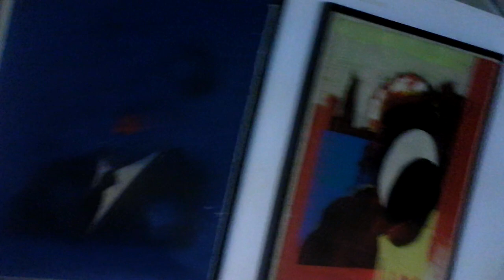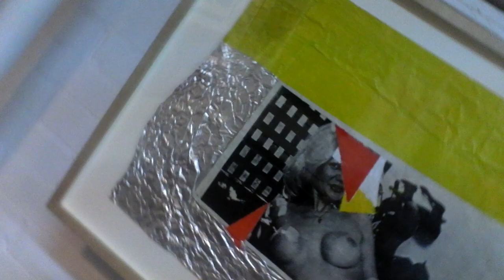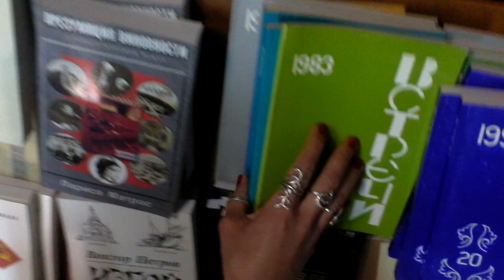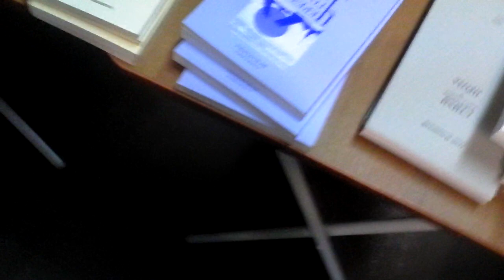06-03-2011-Бродячая собака и Термитник поэзии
3 июня 2011 года, Москва, Зверевский центр современного искусства

день рождения сайта "Термитник поэзии"

Николай Байтов и Светлана Литвак
объявляется о вручении "Термитнику поэзии" премии "Бродячая собака", учреждённой Клубом литературного перформанса

по стенам висят работы Бориса Лурье: уникального в своём роде автора, много и красиво выступавшего против того, чтоб культура превращалась в рынок... он отмотал срок в фашистском концлагере, похоронил практически всю семью, уехал потом в США - и там состоялся, как тот, кого в нашем мире принято называть художником

среди присутствующих авторы и друзья "Термитника поэзии", а также несколько посетителей музея